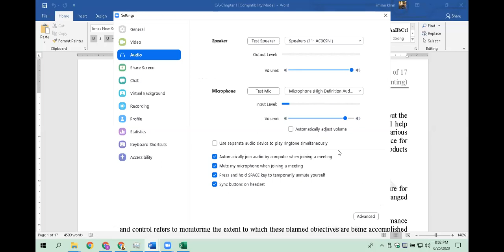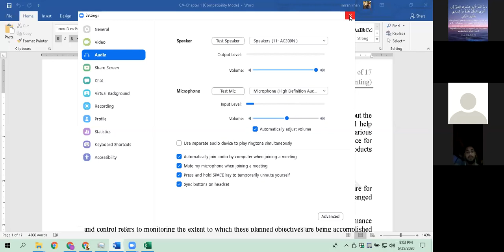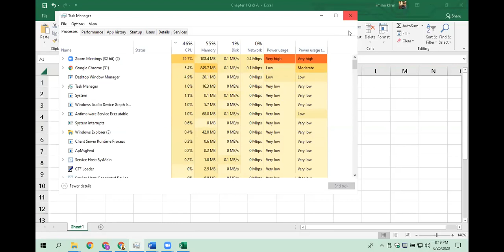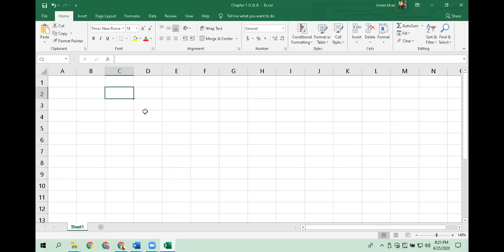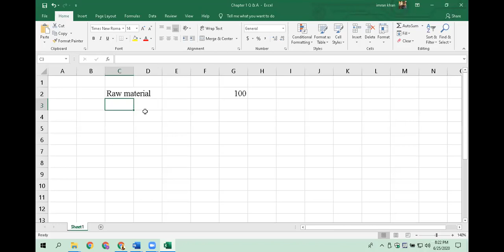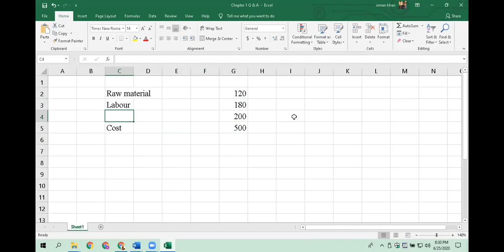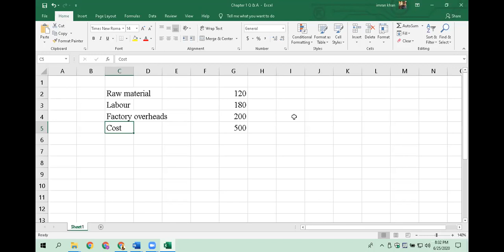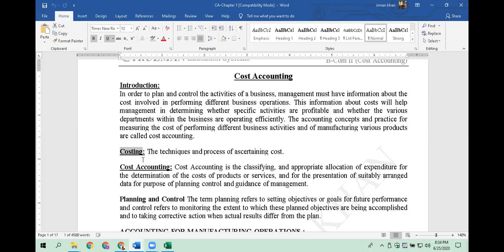25-06-2020 Cost Chapter 1 Lecture 01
Cost Accounting
Accounting for Manufacturing Operations